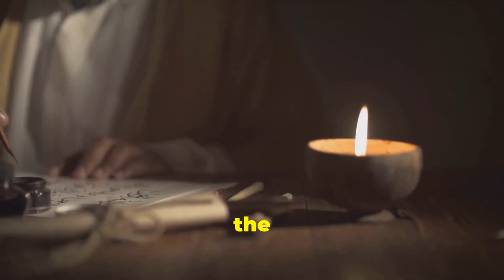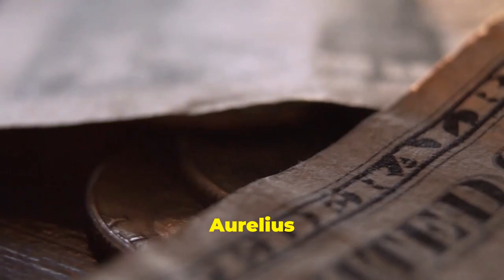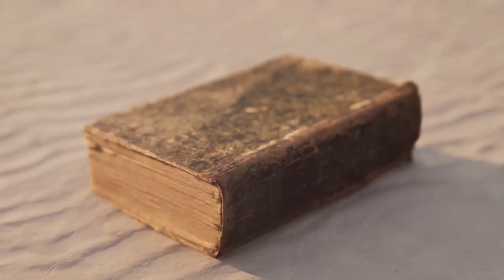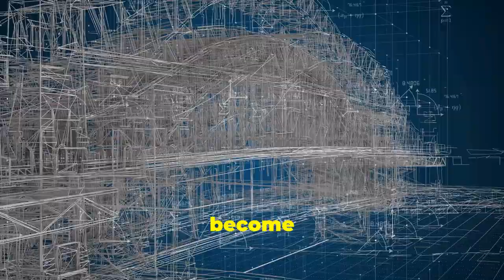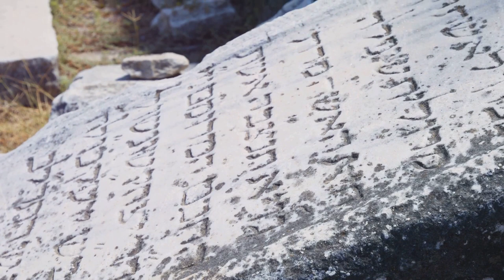Why Stoicism Is The Ultimate Philosophy (Achieving Harmony)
'Discover the transformative power of Stoicism, an ancient Greek philosophy that offers practical wisdom for modern life.

Learn about the core Stoicism principles of rational thinking, self-control, and emotional resilience.  Explore how Stoicism can help you overcome adversity and cultivate virtues such as wisdom, courage, justice, and temperance.

Uncover the secrets to achieving inner peace and living harmoniously through the Stoic philosophy.

This video offers a compelling case for why Stoicism is the ultimate philosophy for personal growth and well-being.